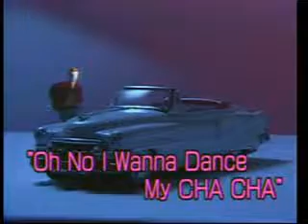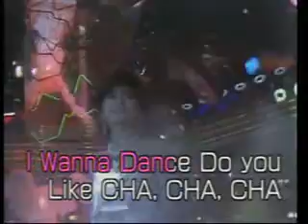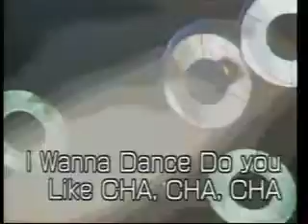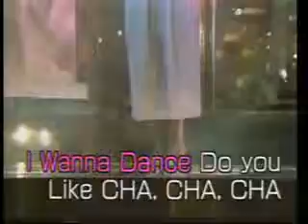懐メロカラオケ 「CHA-CHA-CHA」 原曲 ♪石井明美